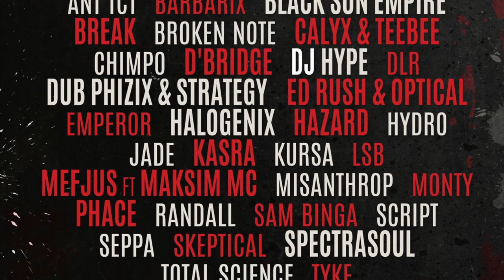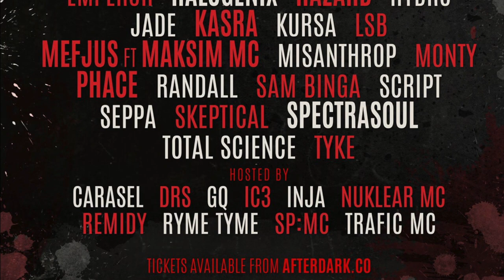Urbfest 2018: Void Acoustics Stage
Bristol Drum & Bass Events and AfterDark team up to bring you an almighty line up of over 150 artists, label takeovers & sound systems all focused around Drum & Bass / Jungle / Dub / Dubstep & Bass Music.

Urbfest 2018 will take place over 3 days and will be held at Pontins Holiday Park in Southport and offers warm accommodation for our festival goers meaning no camping or cold nights to worry about.

Ok let's get on with what we have in store for you over the festival.

Listed alphabetically

► Sound Systems ◀

Electrikal Sound System – Full System
RC1 Sound System - RC1 Audio System
Void Acoustics - NSL Productions

✯ FRIDAY ✯

► The Void Stage ◀

Ant TC1
Black Sun Empire
Break
Calyx & Teebee
DLR
Halogenix
Hydro
Kasra
Mefjus & Maksim MC
Randall
Total Science

Hosts. Carasel, GQ, Inja, Remidy, SP:MC & Trafic

► Electrikal Stage - Deep Medi ◀

Mala
Commodo
Kaiju
Egoless
Ishan Sound
Sicaria Sound

Hosts. SGT Pokes & Rider Shafique

Support from Electrikal Sound DJ's & Khanum

► Radical Concept Stage - Second To None Music ◀

Deadbeat UK
Dr Cryptic
Foor
Hypho
Mikey B
Phatworld
Sammy Virji
Sketchi
Vital Techniques

Hosted By MC Pean

► Sika Stage ◀

Bonafyde
Lezly D
Booogieman
DJ Looonie + Kuedon
Dextrix

✯ SATURDAY ✯

► The Void Stage ◀

Agressor Bunx
Alix Perez
Annix
DBridge
DJ Hype
Hazard
Jade
Misanthrop
Monty
Phace
Script
Skeptical
Tyke

Hosts. Carasel, IC3, Nuklear MC, Remidy & SP:MC,

► Electrikal Stage - Deep Medi Presents ◀

Mala
Hatcha
Dubkasm
Kahn & Neek
Hi5Ghost & Boofy
Sicaria Sound

Radical Concept Stage - Rumble In The Jungle ◀

Benny Page
Bryan G
Aries
DJ Hybrid
Kelvin 373
Selecta J-Man
Kamoh
Kalum
Audiomission
Subcriminal
Pull Up Collective
Monroller

Hosts. Apprentice, Deanie Rankin, Gardna, Junior Dangerous, Inja & Navigator

► Sika Stage ◀

Danja
Deadbeat vs Vital Techniques vs Fiyahman vs Bonafyde
Devilman
DJ Dibz
Flash Harry
Inja
Killa P & Irah
Mal
NK
Snoopy Dubz
Trilla
Sox

✯ SUNDAY ✯

► The Void Stage ◀

Andy C ft Tonn Piper - 2hr Set
Barbarix
Broken Note
Chimpo
Dub Phizix & Strategy
Ed Rush & Optical
Emperor
King of The Rollers vs S.P.Y
Kursa
LSB
Sam Binga
Seppa
Spectrasoul

Hosts. Carasel, DRS, Inja, Remidy & SP:MC

► Electrikal Stage - 24hr Garage Girls ◀

Bassboy
Champion
DJ Cartier
Junior Buzz
Kanji Kinetic
Shosh
Krissi B
Hadean
Cellardore
Wamjam

Hosts. Dert Bagginz, MC Serious & MC Vapour

► Radical Concept Stage - Bris-Tek ◀

Algorithmic
Audiomission
Dextrix
Displace
Leeroy
Mandidextrous
Onset
Safety In Numbers
Subtle Element
T-Menace
TMG
Vandal
Wamjam

► Sika Stage

Brookie
Joe Burn
Kaotik Kartel
Kelvin 373
King Bracket
Omus One

Pool Parties (Tickets will be for sale shortly)

Sat.

Randall & MC GQ - Classic Set

Sun.

Kaotik Cartel ft Gardna, Inja & Navigator

TIER 2 TICKETS ARE AVAILABLE NOW AT £180+BF PER PERSON SOLD IN CHALET GROUPS OF 4 - 6 PEOPLE

► Ticket Allocation

Please be aware that we are selling tickets per chalet. If there are 4 of you attending Urbfest 2018 you will require a 4 berth chalet, if there are 6 of you attending, you will require a 6 berth chalet, and so on!

THERE ARE NO INDIVIDUAL PERSON TICKETS SALE

► What’s included in the ticket price.

The price for the chalet includes wristbands for entry onto the festival site for the occupants of the chalet and access to all stages and entertainment we have scheduled for the entire weekend. The total price should be divided between the number of people sharing the chalet.

Chalets include heating, TV, cooker with cooking utensils, microwave, kettle, fridge, shower and bathroom appliances and bedding.

Once you have purchased your ticket you will receive an e-ticket for your allocated chalet. On the lead up to the event you will have the opportunity to add your room mates names to this list and they will then receive their own unique entry ticket.